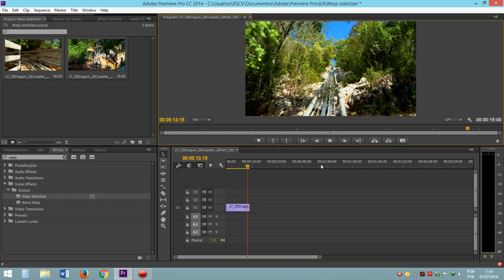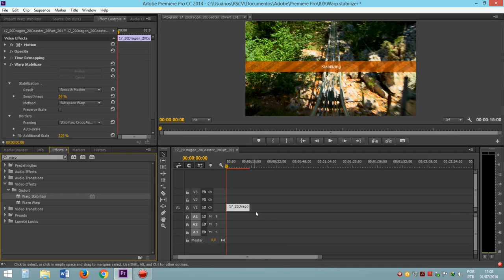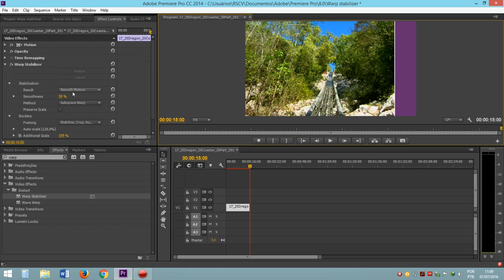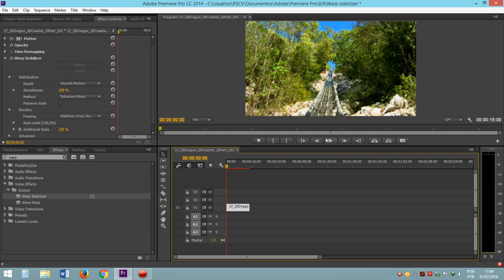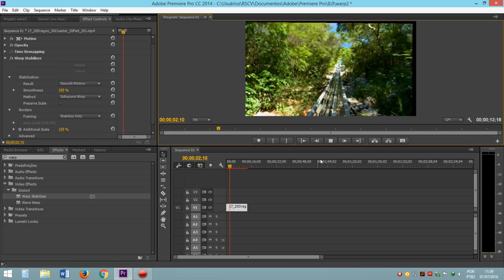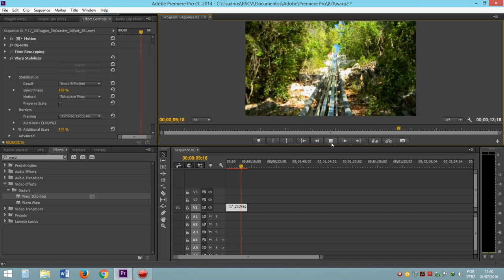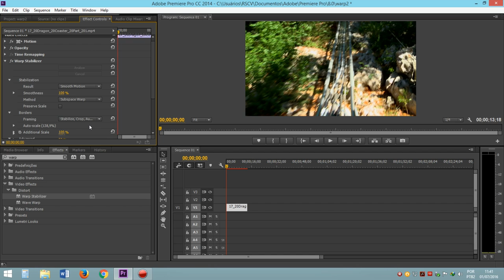AP #12 - Estabilize o movimento da sua câmera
Aprenda como tirar o balançado do vídeo e deixar a imagem bem mais estável com uma ótima ferramenta do Adobe Premiere.